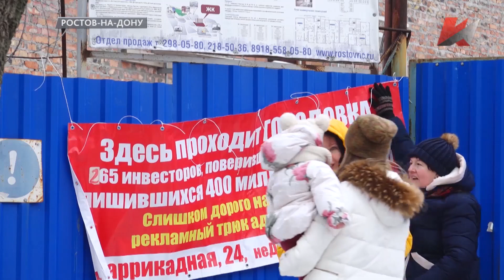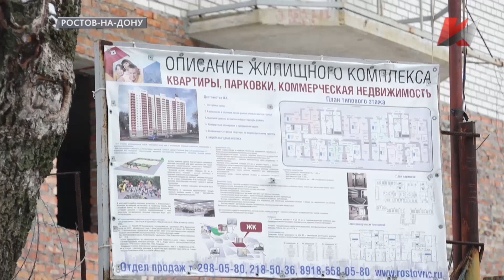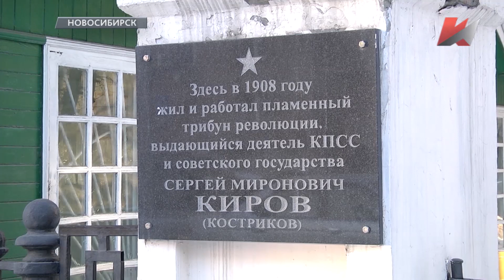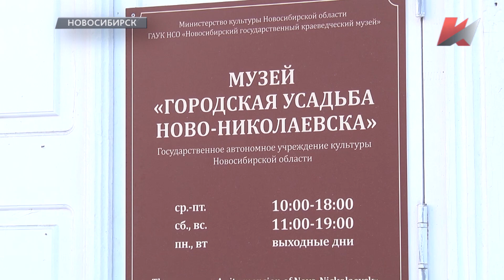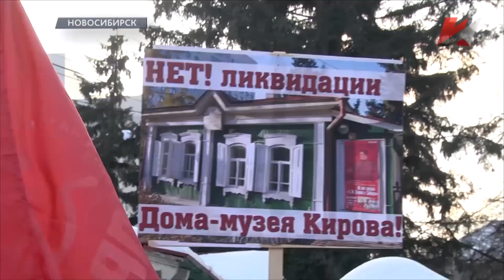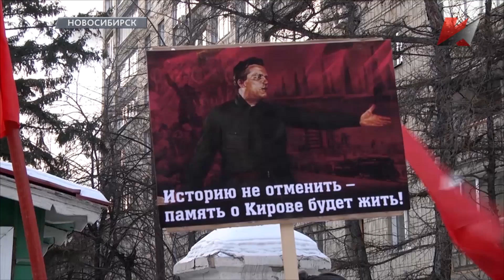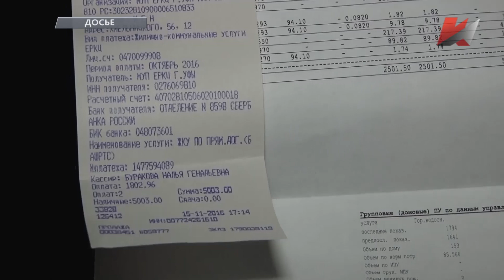Темы дня (01.12.2017)